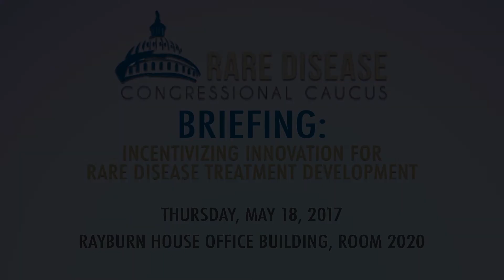Representative Juan Vargas (D-CA) : Rare Disease Mega Fund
Incentivizing Innovation for Rare Disease Treatment Development | Thursday, May 18th, 2017